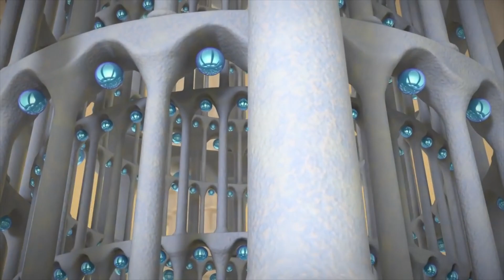Urfaust - Trail of the Conscience of the Dead (Music Video)